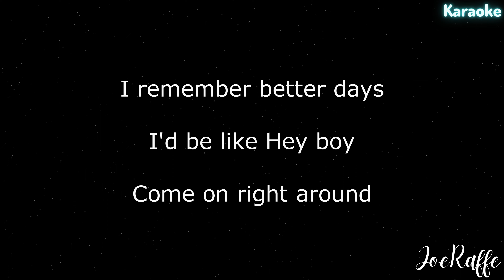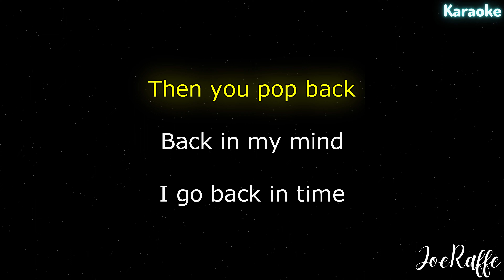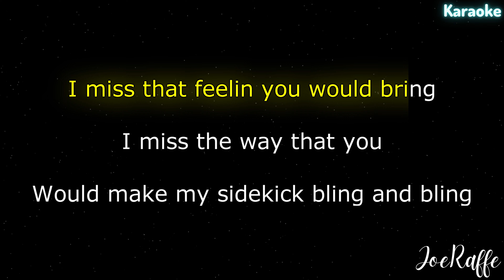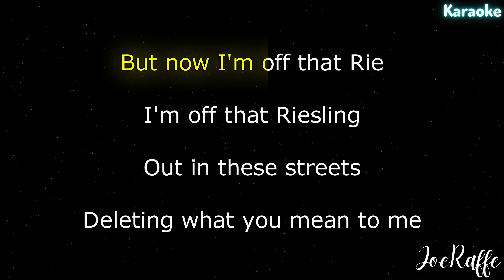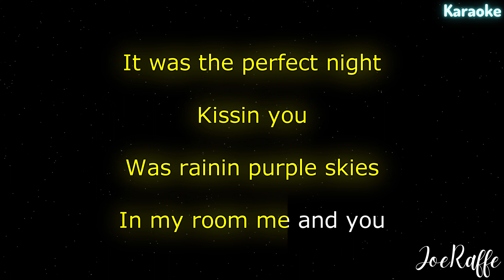Tori Kelly - missin u (Karaoke)